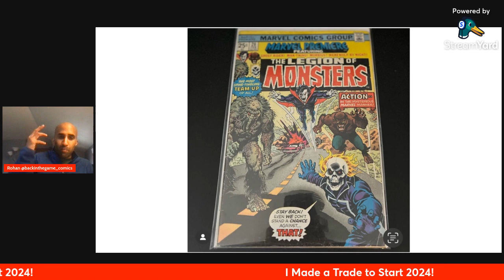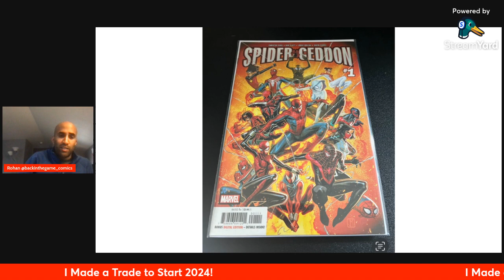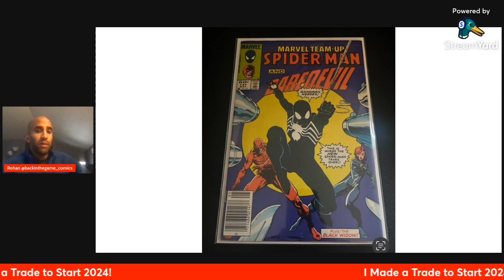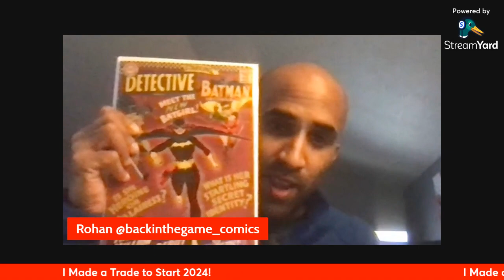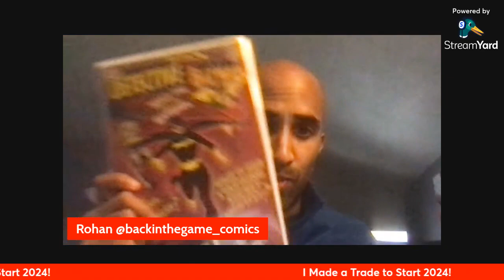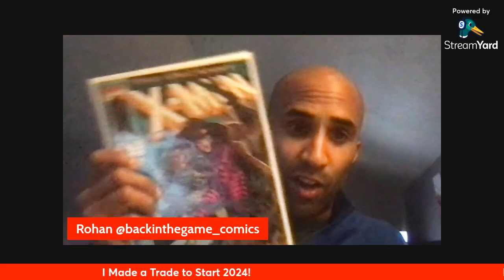I Made a Trade to Start 2024!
Rohan starts off 2024 with a banger trade! Check out what I moved and what it yielded.